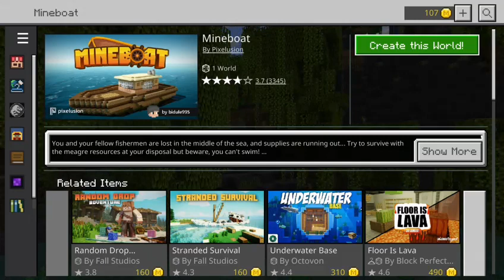Crafting for christ